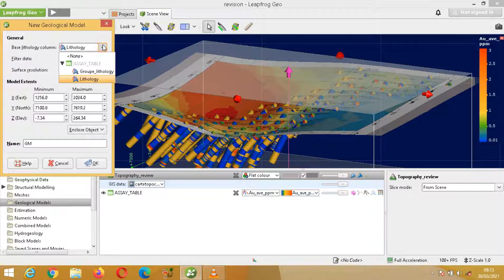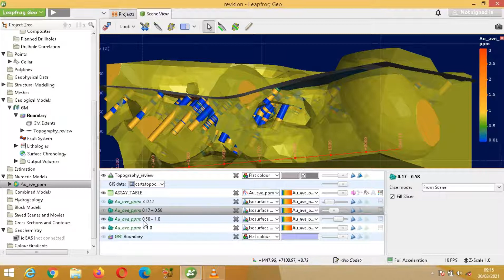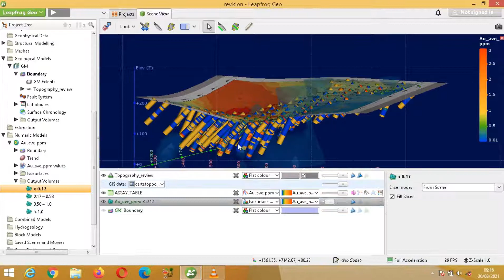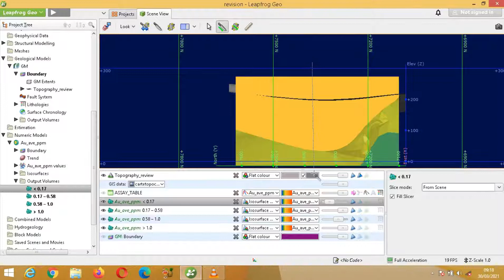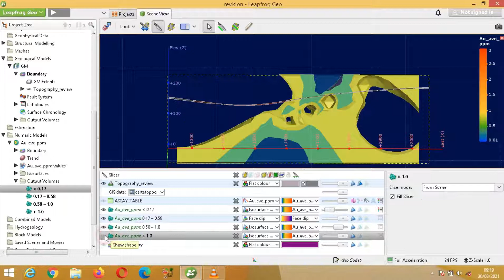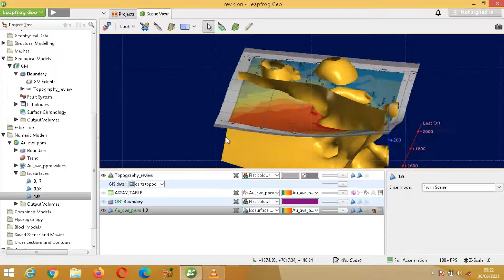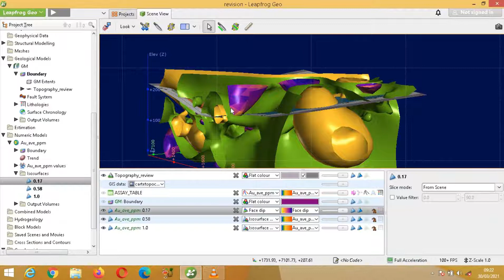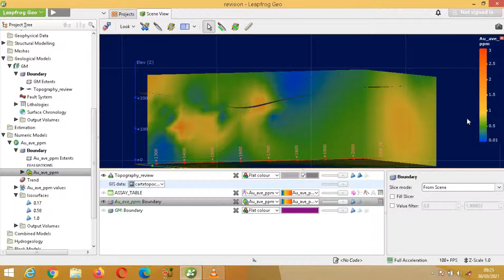Leapfrog geo : Comment dresser différentes Zones De Minéralisation ?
Dans cette vidéo de Leapfrog geo , vous allez découvrir  Comment dresser différentes Zones De Minéralisation ? Vous allez découvrir comment dresser le high grade zone, le medium grade zone et le low grade zone.

🚀 Merci 🚀